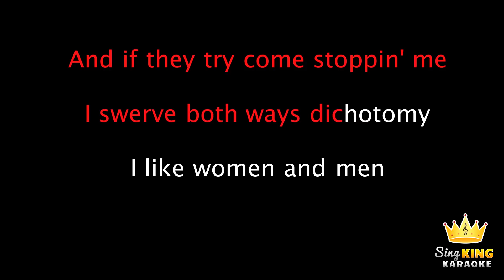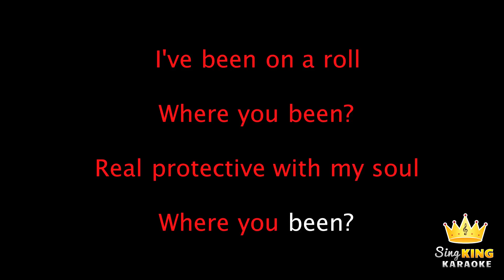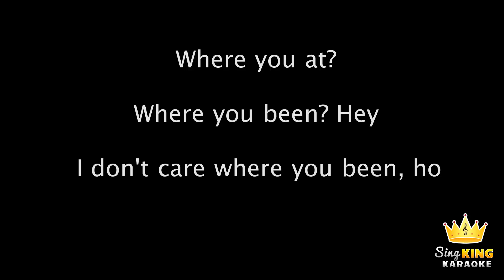Ariana Grande and Victoria Monét - MONOPOLY (Karaoke Version)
Karaoke sing along of “MONOPOLY” by Ariana Grande and Victoria Monét from Sing King Karaoke